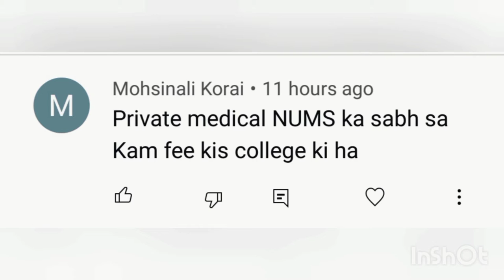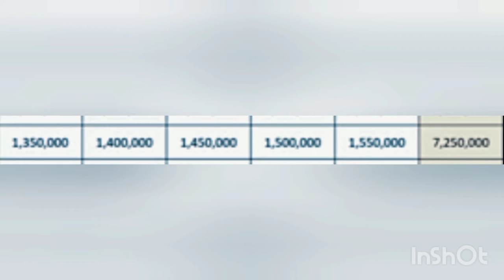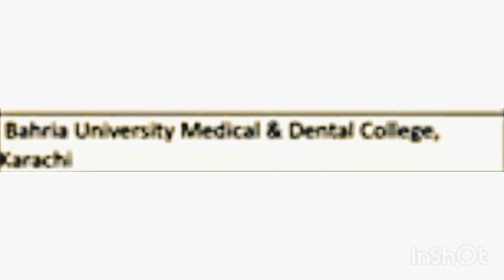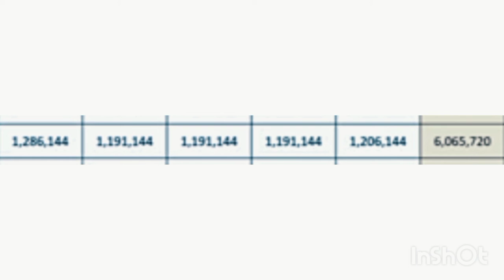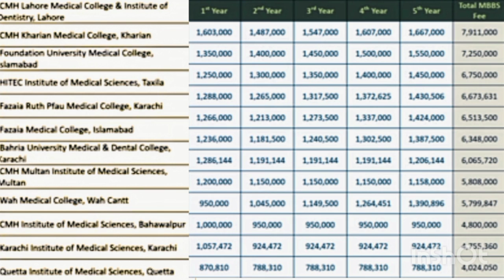Fee structure of all private sectors under NUMS